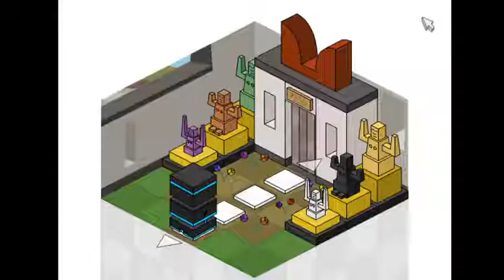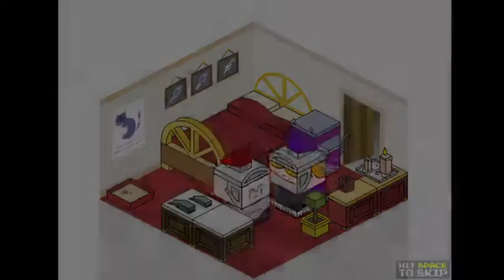Back To The Cubeture Era 2 | Part 4 | Gameplay | Retro Flash Games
Playing Back To The Cubeture Era 2 by Edible Castle on Ediblecastle.com check it out!